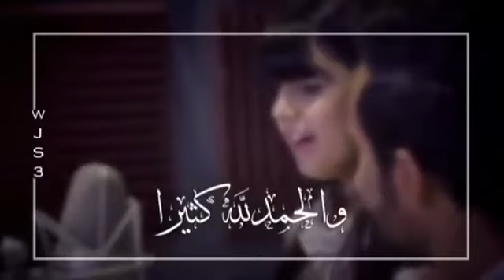الله اكبر الله اكبر لا إله إلا الله و لله الحمد